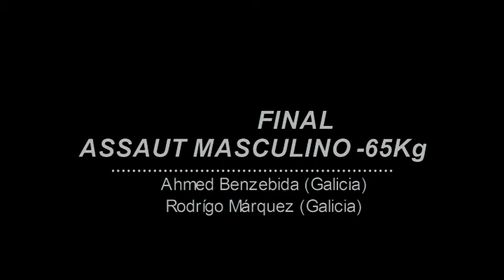Assaut Masculino -65Kg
Ahmed Benzebida (Galicia) - Rodrígo Márquez (Galicia)